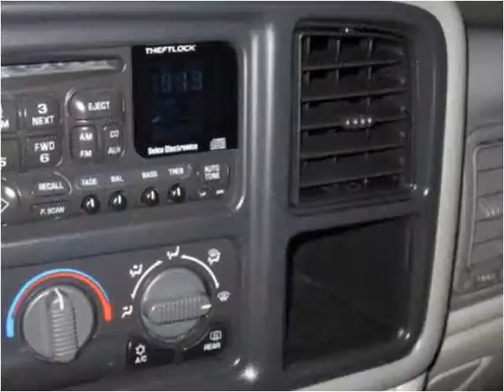2000 Chevrolet Suburban Used Cars Branson MO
This 2000 Chevrolet Suburban is available from Oakley Auto World.